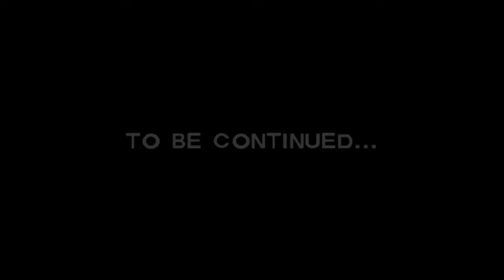VO Reels by harringtonvo (Dave Fennoy in The Walking Dead: The Game)